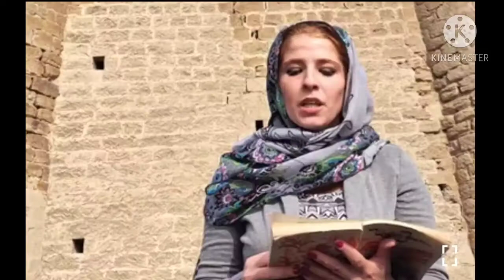Xəyalə Günəş - Hacı Soltan Əlizadə "Riza"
"Riza"

Şair - Hacı Soltan Əlizadə
Qiraətçi - Xəyalə Günəş
Hazırladı - Bilal Ağalarov